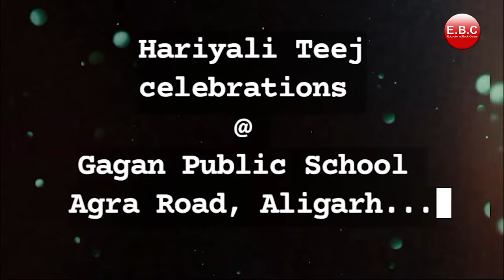Hariyali Teej Celebration | Traditional Festivities and Joyful Celebrations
Relive the vibrant Hariyali Teej celebrations filled with joy and tradition! Immerse yourself in the rich cultural heritage showcased during this special occasion. From beautiful mehndi designs to mesmerizing folk dances, this video captures the essence of the festivities as women celebrated the monsoon season with rituals, songs, and prayers. Experience the spirit of togetherness that made this Hariyali Teej a memorable and joyous event.